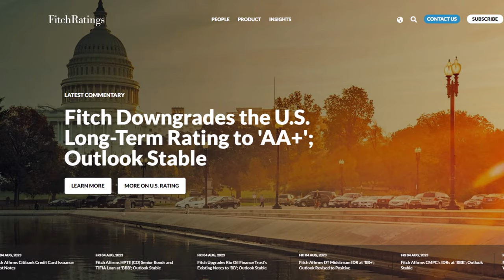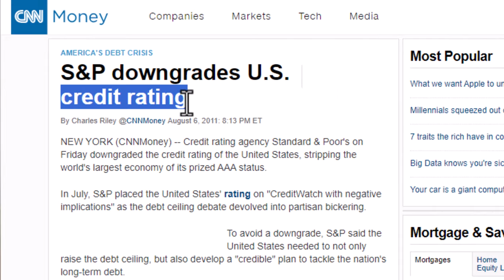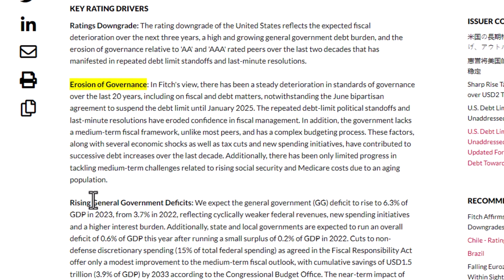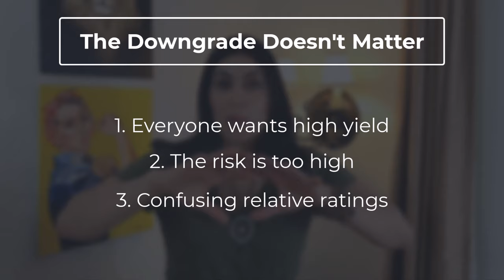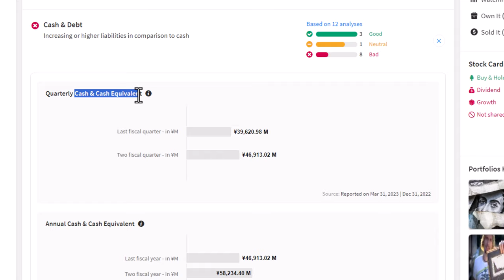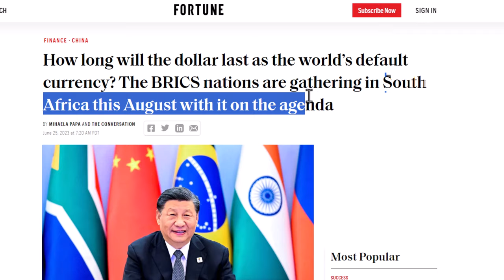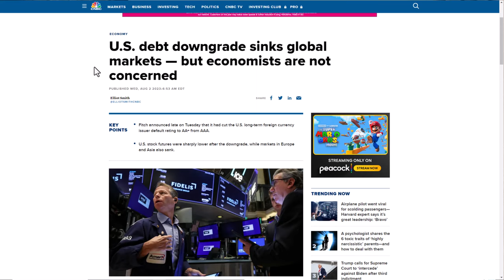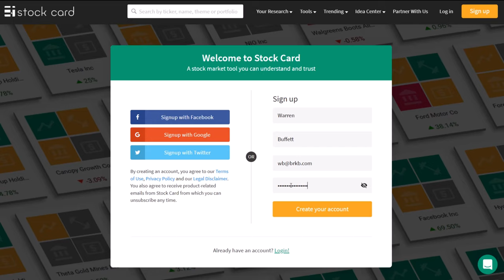America Is NOT Triple-A Anymore - According to Fitch Ratings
The world is changing! Fitch Ratings downgraded the U.S.'s creditworthiness from triple-A to double-A+. The United States of America was once the absolute economic power in the world, and the U.S. dollar was the most desired currency globally. The U.S. could have borrowed money from anyone, and there was never an even minute doubt that the country couldn't pay it back. But, credit agencies like Fitch have started to paint a new picture by downgrading the country's creditworthiness.

In this episode, I'll discuss whether this downgraded is really that bad. What are its implications for individual investors, and how to hedge against the downgrade's threat to the U.S.?

00:00 The world is changing
02:26 Why did Fitch downgrade the U.S.
03:10 Why Fitch's downgrade doesn't matter
03:30 Is Fitch right about the U.S.'s lower creditworthiness
09:05 What's the real threat from the downgrade?
11:20 How to protect your portfolio against the downgrade threat?

▼USE STOCK CARD FOR FREE TO RESEARCH ▼

Stock Card brings digestible investment insights and curates model portfolios and ideas for individual investors. Our mission is to enable everyone with any wealth or financial knowledge to become the best asset managers for their personal portfolios and wealth.

Roughly 80,000 investors have signed up and love using Stock Card. You should join them now!